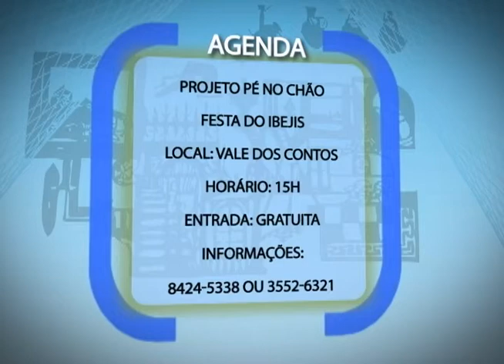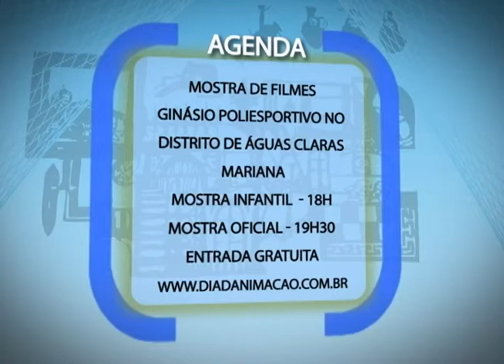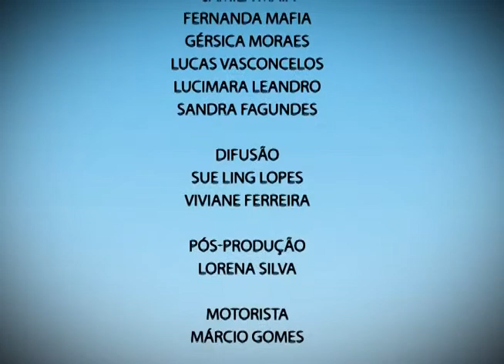Plano Aberto 26/10/2012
Assista no Plano Aberto:
- Candidatos à Reitoria da UFOP se reúnem em debate.
- Alunos do CAPES expõe seus trabalhos.
- UFOP realiza encontro entra a população e imobiliárias e bancos de Ouro Preto e Mariana.
- Sugestões para seu fim de semana.